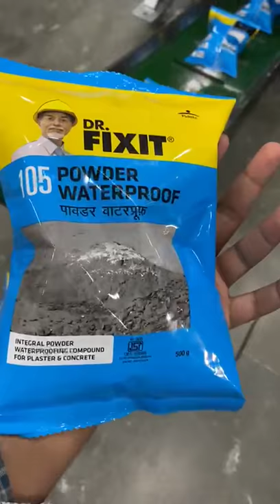Auger filler packing machine